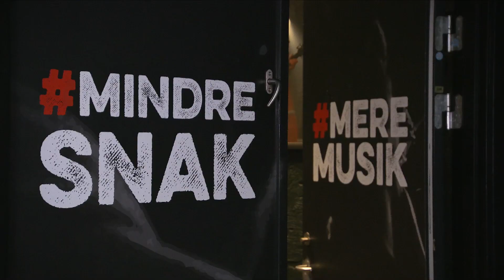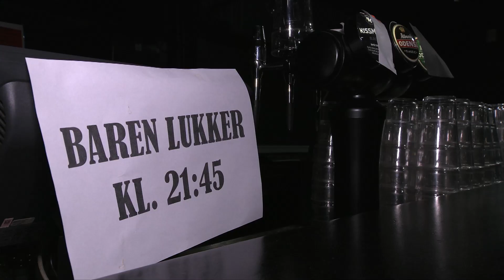Crazy år på Posten: Nicki flytter den ene koncert efter den anden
Da Nicki Refstrup Bladt landede drømmejobbet som booker sidste år på spillestedet Posten i Odense, havde han ingen anelse om, hvor lidt tid han rent faktisk ville komme til at bruge på netop at booke. I stedet laver han faktisk ikke meget andet end at aflyse eller rykke rundt på koncerterne.